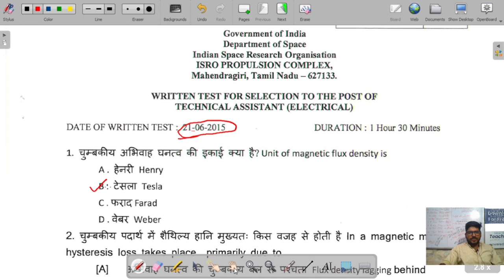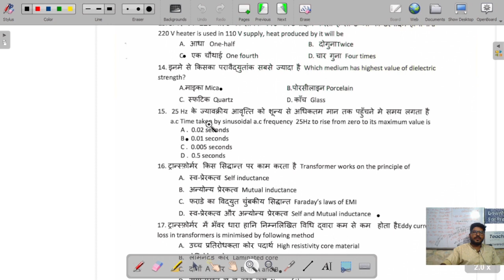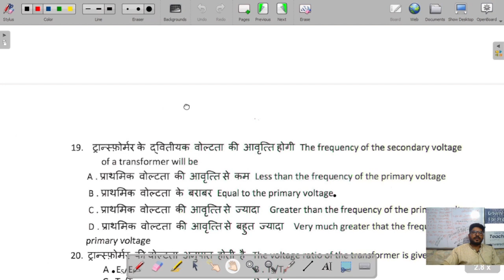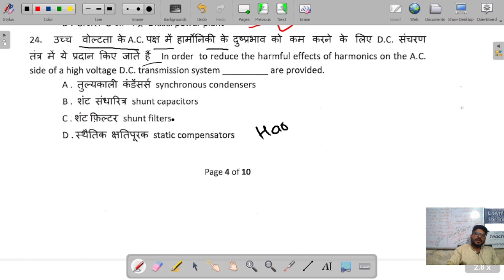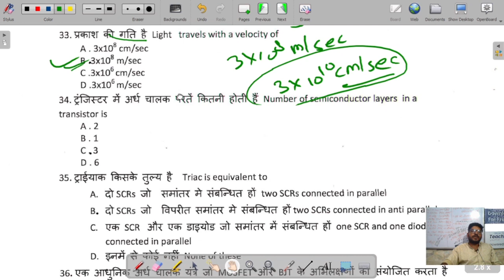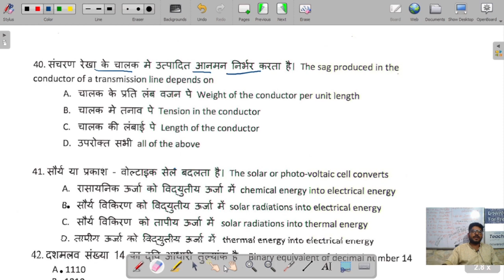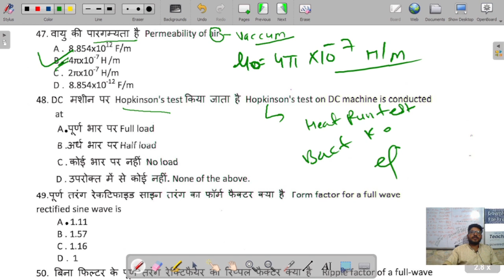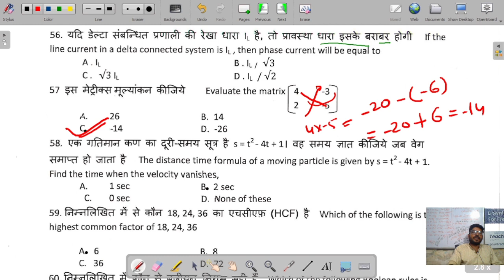||ISRO_PAPER_SOLUTION2015||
electrician _previous _year_isro_paper_solution
electrician _previous_year_papersolution
electrician _paper_solution
electrician~theory~by ~Er.h.l.sharma
jvvnl/uppcl/metro/isro/drdo/dmrc/jmrc
Sbhi ki tyaari by er.h.l.sharma

अपनी सफलता सुनिश्चित करने हेतु आज ही प्ले स्टोर
से ITI EDUCATOR  apps download करे।
# जहाँ आपको मिलेंगे एग्जाम पैटर्न के अनुसार टेस्ट सीरीज ! रिकार्डेड vedio !ऑनलाइन क्लासेज ।
ईबुक्स मोडल पेपर
ER.H.L.SHARMA के द्वारा लिखी गयी सभी बुक्स apps पर उपलब्ध हैं।